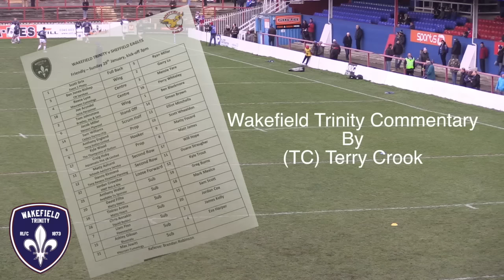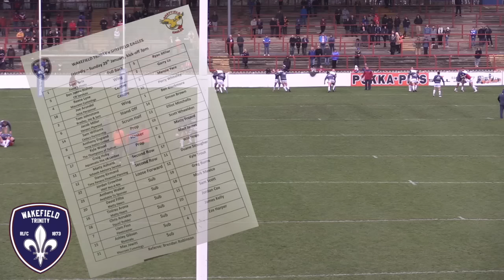Wakefield Trinity v Sheffield Eagles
Trinity v Eagles